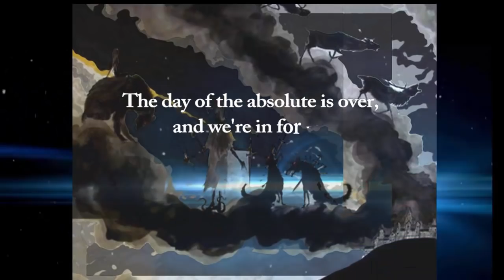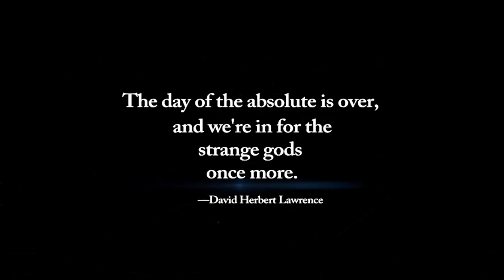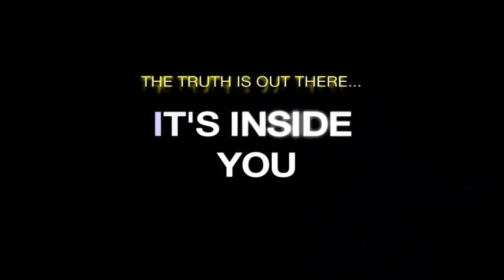OffPlanet TV 10-21-15 Chris Kehler- Live Quantum Healing Session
OffPlanet Radio-10-21-15-Randy Maugans with Chris Holly

Quantum healer, Chris Kehler, joins us for a live on-air healing session with callers. Chris also talks about a document, referred as a communication for a parallel world, "Alarm Clock: The Bottom Line", which is a summary briefing on the condition of humans on Earth. It reveals the alien controllers, the blinding of genetic memory, divide and conquer tactics, GMOs, chemtrails, and the divisions of race and language as war tactics used against humans.